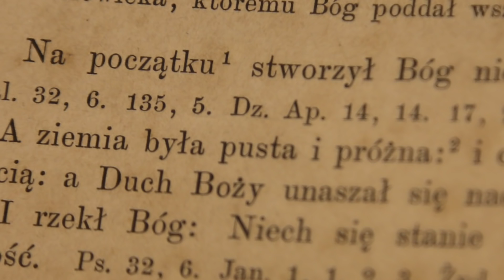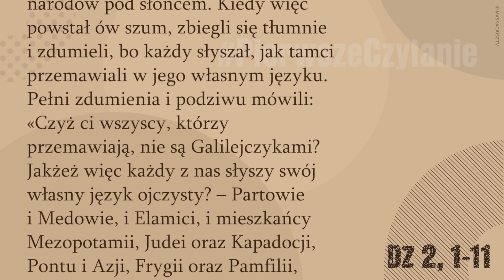PierwszeCzytanie | 20 maja 2018 | (Dz 2, 1-11)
Kiedy nadszedł dzień Pięćdziesiątnicy, znajdowali się wszyscy razem na tym samym miejscu. Nagle dał się słyszeć z nieba szum, jakby uderzenie gwałtownego wichru, i napełnił cały dom, w którym przebywali. Ukazały się im też jakby języki ognia, które się rozdzielały, i na każdym z nich spoczął jeden. I wszyscy zostali napełnieni Duchem Świętym, i zaczęli mówić obcymi językami, tak jak im Duch pozwalał mówić.
Przebywali wtedy w Jeruzalem pobożni Żydzi ze wszystkich narodów pod słońcem. Kiedy więc powstał ów szum, zbiegli się tłumnie i zdumieli, bo każdy słyszał, jak tamci przemawiali w jego własnym języku.
Pełni zdumienia i podziwu mówili: «Czyż ci wszyscy, którzy przemawiają, nie są Galilejczykami? Jakżeż więc każdy z nas słyszy swój własny język ojczysty? – Partowie i Medowie, i Elamici, i mieszkańcy Mezopotamii, Judei oraz Kapadocji, Pontu i Azji, Frygii oraz Pamfilii, Egiptu i tych części Libii, które leżą blisko Cyreny, i przybysze z Rzymu, Żydzi oraz prozelici, Kreteńczycy i Arabowie – słyszymy ich głoszących w naszych językach wielkie dzieła Boże».